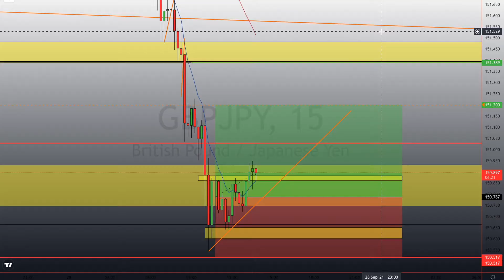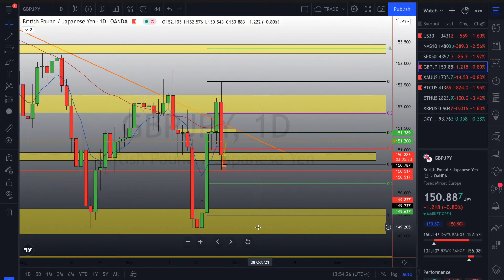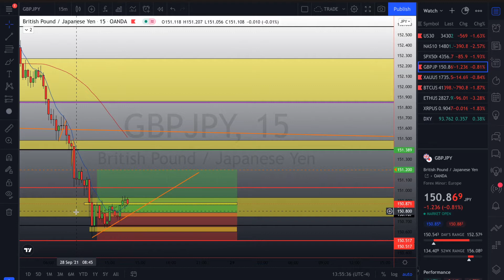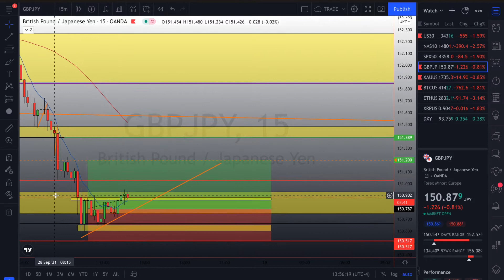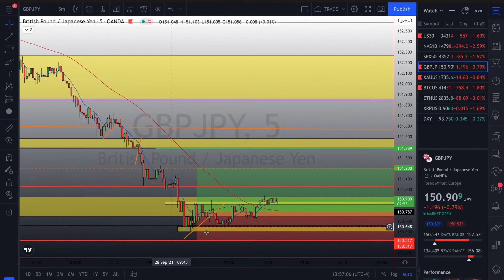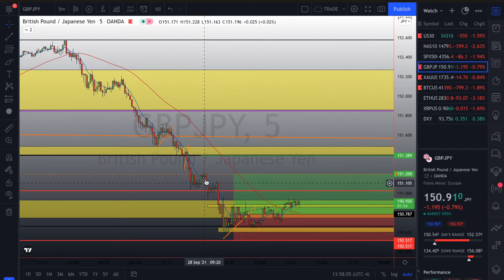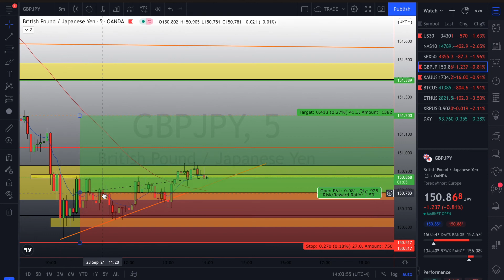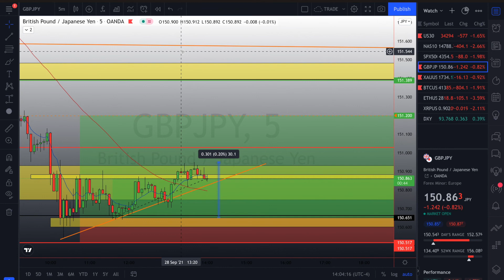How To Handle A Losing Day In FOREX! | Live GBPJPY Trade Breakdown | Secret Psychology Tip REVEALED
👉 Want more in depth info on the QP strategy or DIRECT access to me?

THE REAL GBPJPY SECRET NOBODY WANTS YOU TO KNOW! | INSANE FOREX SCALPING STRATEGY 🔥 | $100+ A DAY!

Revealing My Six-Figure Forex Strategy! | THE REAL GBPJPY SECRET NOBODY WANTS YOU TO KNOW! | PART 2

How To Pass Any FTMO Challenge In One Week! | Beginner Friendly Forex Strategy! | 90% Win Rate!